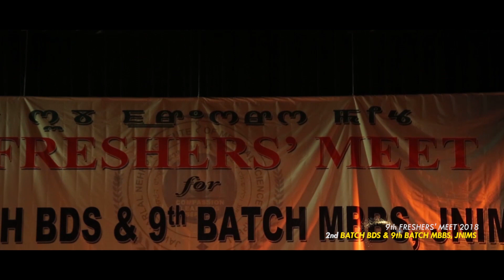Traditional Ramp Walk JNIMS Fresher's Meet 2018